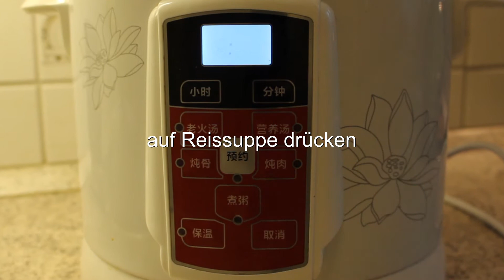Acht Schätze Brei │ Acht Schätze Rezept 【Che Shen's Küche】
Leckere Acht Schätze Brei einfach zubereiten !
Acht Schätze Brei wird auch als Buddha-Brei genannt. Wie der Name schon sagt wird das Brei aus acht verschiedenen Zutaten hergestellt.  Man kann je nach Vorlieben unterschiedlichen Zutaten auswählen. Die meist verwendeten Zutaten sind Reis, Bohnen oder Trockenfrüchte.
Vor Servieren wird je nach Geschmack mit Zucker oder Salz gewürzt.
Acht Schätze Brei hat positive Wirkung auf die Lunge, Blut, die Milz und der Magen. Es ist das beste Essen für die tägliche Gesundheit und Fitness.

Zutaten & Gewürze:
- 30 g Azukibohnen
- 30 g Mungbohnen
- 30 g schwarze Bohnen
- 30 g Schwarzaugenbohnen
- 30 g Reis
- 30 g Naturreis
- 30 g roter Reis
- 30 g schwarzer Reis
- 1 Scheibe getrocknete Mandarinnenschale
- 2 Liter Wasser
- Zucker oder Salz